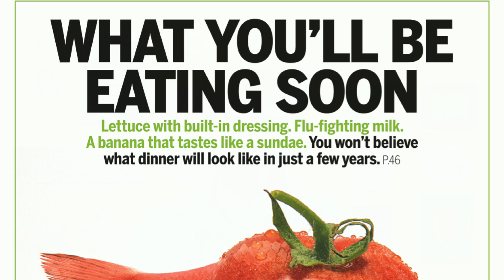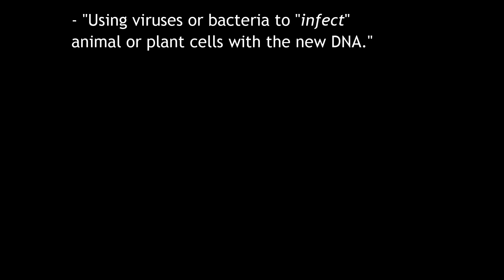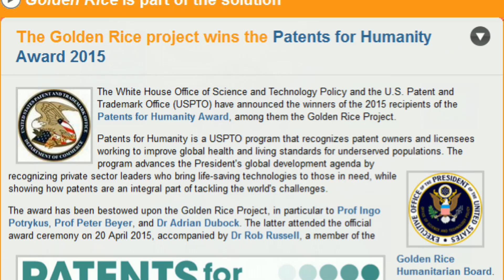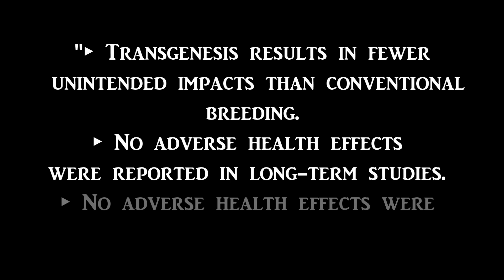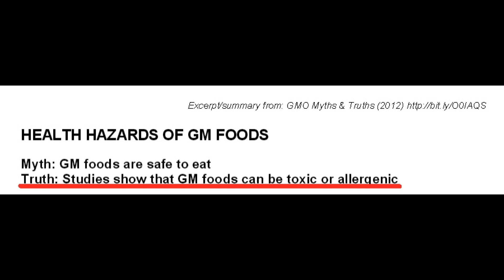Why are People Afraid of GMOs?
Why does everyone seem so afraid of genetically modified organisms? In this video, we'll explore some of the stories of GMO fear and try to get to the bottom of this whole thing.

Special Thanks to Patrons:
Dustin M Evaska
Michal Peanut Karmi (@sweetlyspun)
Michael the Comic Nerd (@MTCN_reviews)

A few additional notes for those who like that sort of thing:

The Monsanto that created DDT and the Monsanto that creates genetically modified seeds are so differentiated from each other they basically share only a name at this point. Read this article for a bunch more about Monsanto

It's been pointed out to me that the fish-tomato (the fishmato) also failed to make it to market because of problems with the product itself, in that the added ISP didn't work as intended. The genetically modified tomato was considered a failure in many ways, but perhaps one day we can try again?